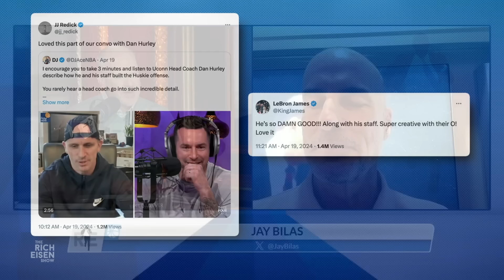ESPN’s Jay Bilas Talks Dan Hurley & Lakers, Bronny James and More with Rich Eisen | Full Interview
ESPN’s Jay Bilas tells Rich Eisen why UConn’s Dan Hurley would be a great fit for the Lakers, how LeBron James (and possibly Bronny) would mesh with Hurley style of coaching, the odds Hurley will ditch UConn for L.A., and who he has winning the NBA Finals in a 7-game series.